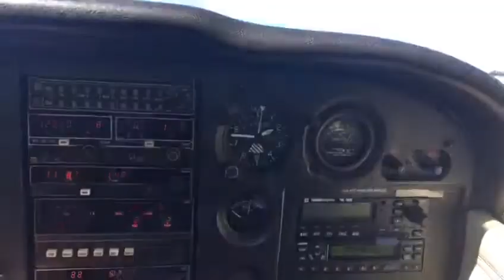Landing at Lausanne..crosswind, uphill runway and contractions